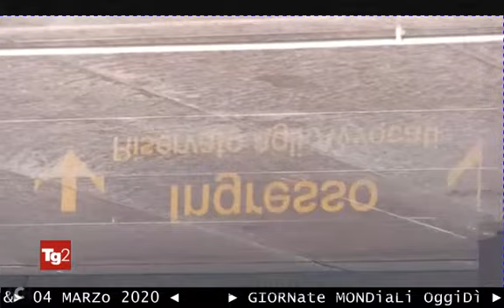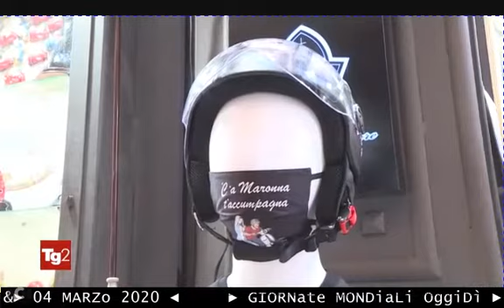No discriminazione DAY ? TG2 04 MARZO 2020 avvocati napoletani colpiti dal coronavirus